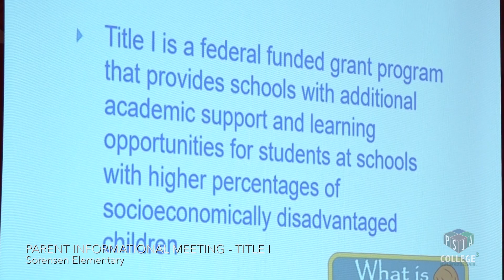Parent Informational Meeting - Title I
Sorensen Elementary hosted its first evening Parent Informational Meeting this week to speak to parents about how Title I funding helps students, families and campuses.

For more information about what Title I funding is, please stop by your child's campus to speak to a counselor